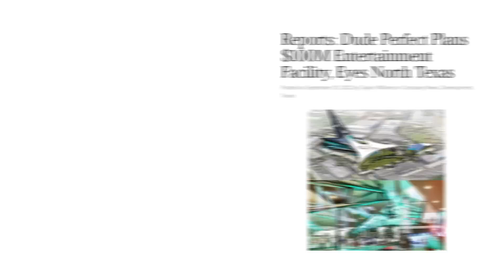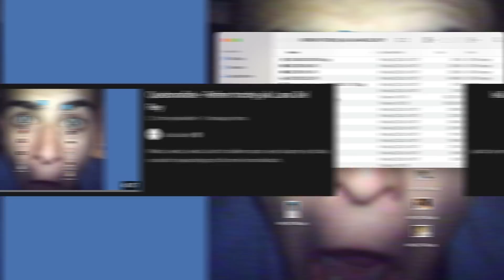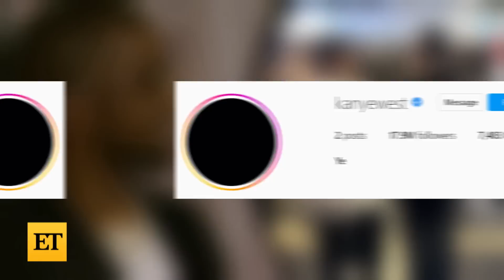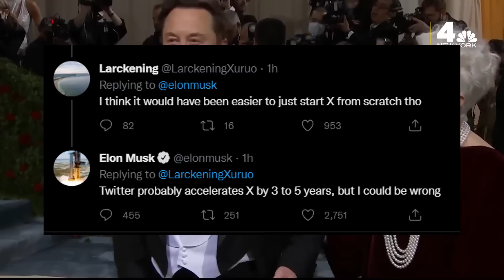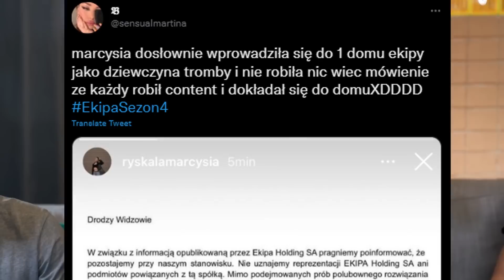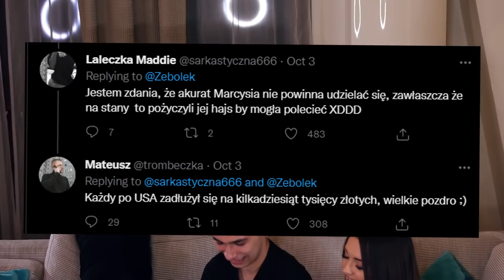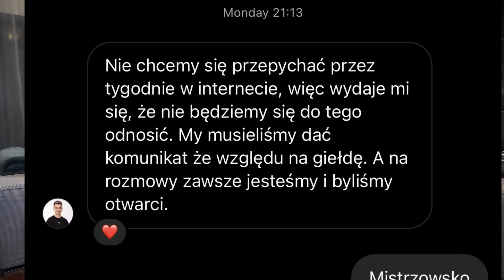FRIZ OFICJALNE OŚWIADCZENIE DO DRAMY (NOVCIAX, TROMBA, ELON MUSK, KANYE WEST, MRBEAST, QUEBONAFIDE)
Przeczytałeś/aś cały opis? Wrzuć na swoje IG story, że oglądasz ten odcinek a masz szansę, że wrzucę to do siebie! ;D

0:00 - Przedstawienie NEWSÓW!
0:36 - Turniej Xayoo Industries vs Ekipa Multego YFL [sponsorowane]
1:45 - Quebonafide na studiach!
2:13 - Kanye West i kontrowersyjna bluza z Janem Pawłem 2
3:26 - Elon Musk jednak kupuje Twittera i tworzy nową aplikacje "X"
4:10 - Ile MrBeast zarabia nie wrzucając nic od miesiąca?
4:27 - Siedziba Youtuberów za 100 milionów dolarów! (Dude Perfect)
4:59 - Youtube banuje kanał commentary
5:20 - Oświadczenie Friza na ekipową afere! (update tematu)